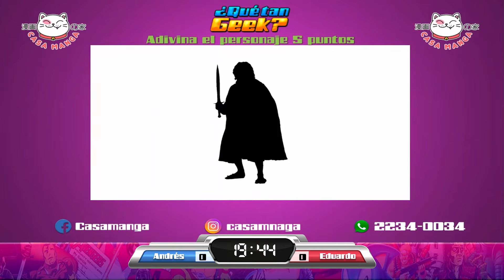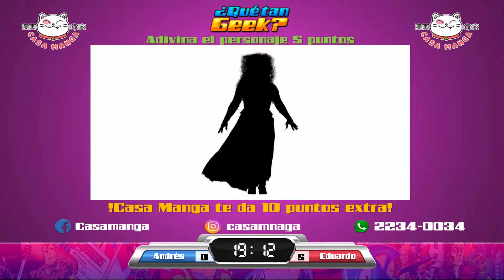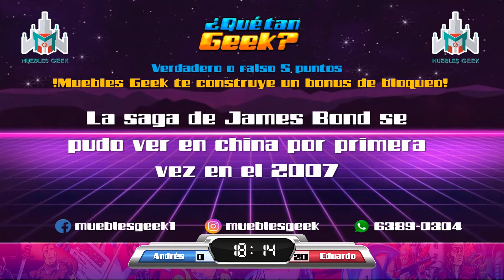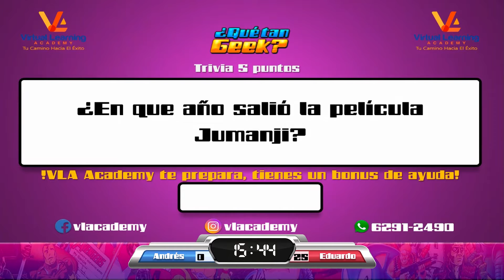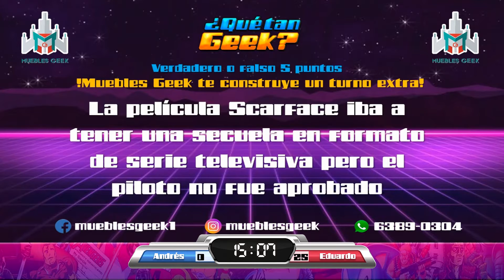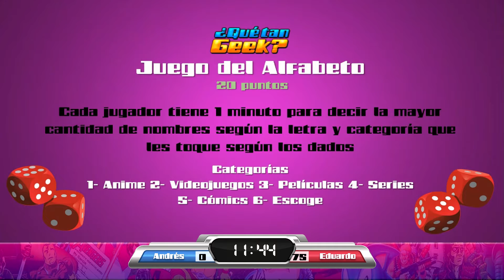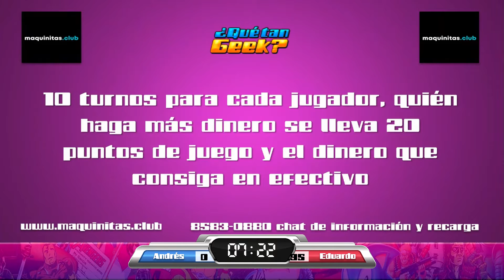Qué Tan Geek 57 Andrés VS Eduardo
Programa donde vemos que tan geeks son nuestros participantes, en este episodio tenemos a Andrés VS Eduardo!

SOBRE NOSOTROS:
Geek World Network es un canal dedicado al mundo geek en todas sus géneros, generamos contenidos en diferentes especialidades buscando el entretenimiento y el aprendizaje para nuestros seguidores, programas realizados por fans y especialistas para fans.